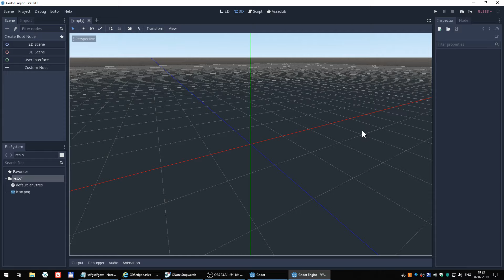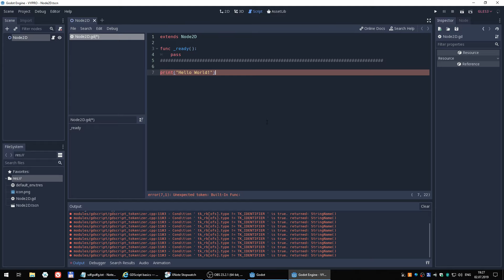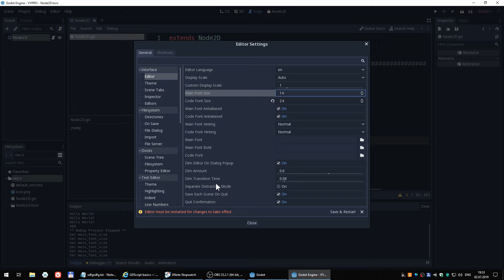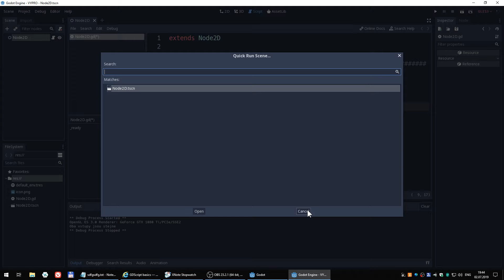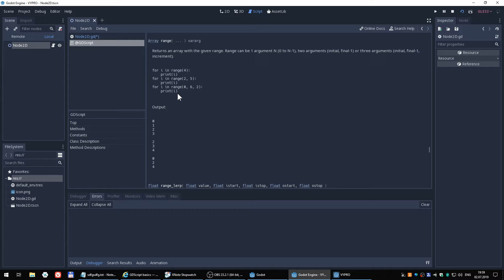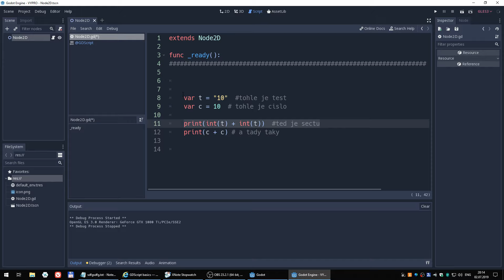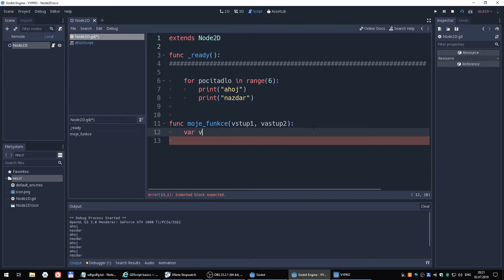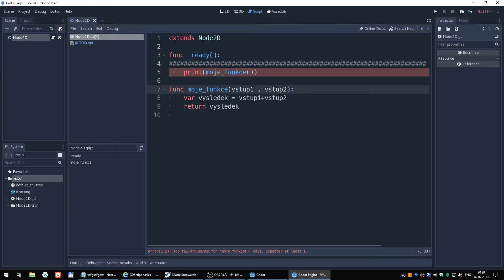Superstručné principy programování v GDScript (Godot)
Pro ty kdo neprogramují vůbec. Superstručně o principech programování, abyste mohli lépe sledovat co se děje v sérii o herním engine Godot. Spoustu jsem toho neřekl a zůstal jen na povrchu, abychom se nezamotali. Proměnné, podmínky, cykly, funkce. Skutečné programátory z tohodle asi trefí šlak. Každému tomu pojmu by se dalo věnovat celé video.